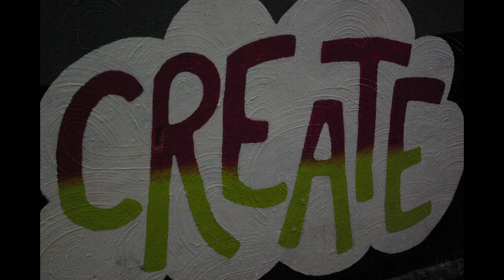Documenting The Knoxville TN Music Scene